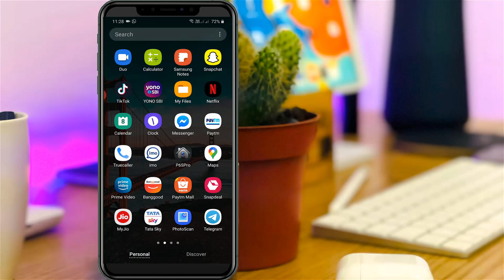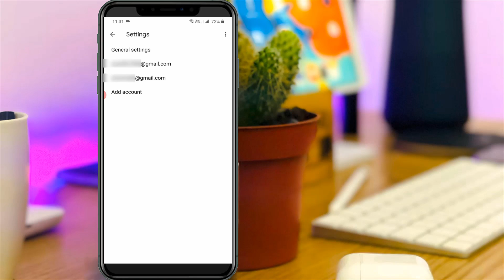How To Enable Dark Mode on Gmail App For Android & Ios Iphone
This tutorial is about how to enable dark mode in gmail.

This feature is almost works for all android versions like android 6,android 7,android 8.1,android 9 pie and android 10.

If you using the ios iphone device it also works on ios 12,ios 13 and ios 14 based operating systems.

Some working models are miui 11 based mi or redmi note 5 pro,redmi note 7 pro,redmi note 8 and samsung.

This updates are not working on mac desktop,at same time if you using gmail in windows pc this trick works.

If you not like this dark mode,just click to turn off it and no root is required.

how to turn on night mode on gmail :

1.If you want to make gmail into dark mode just follow me friends.

2.But sometime this feature is not available or missing.

3.At that time you can check if you're using the 2023 released new update of gmail app or not.

4.For android user's you can check it,via google play store.

5.Otherwise if you're a ios user just update your gmail in app store.

6.Once you update it,just click to open it.

7.In inbox section you can press that horizontal lines icon and then goto "Settings".

8.Here it shows my all linked google accounts.But you can goto "General setting".

9.Finally you can click to open the option called "Theme".

10.In my device this option is default set to "System default".

11.But you can change to "Dark" and then you get the block theme.

12.Which means that my phone brightness set to block colour.

13.This is the way you can easily activate your dark theme from your android mobile.